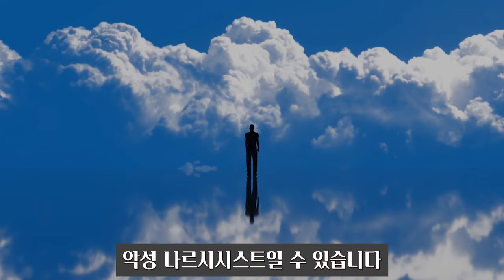172. 반사회성 인격장애자와 나르시시스트의 차이점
사이코패스, 소시오패스와 나르시시스트의 근본적인 차이점은 무엇일까요? 반사회성 인격장애자와 나르시시스트의 차이점을 쉽게 설명해드리고, 어떤 사람이 이들에게 위험하며, 악성 나르시시스트를 알아보는 방법에 대해 알려드립니다.